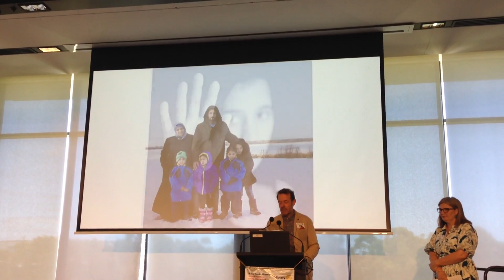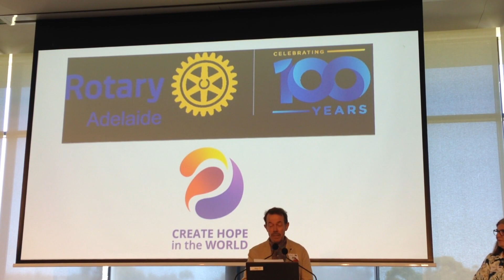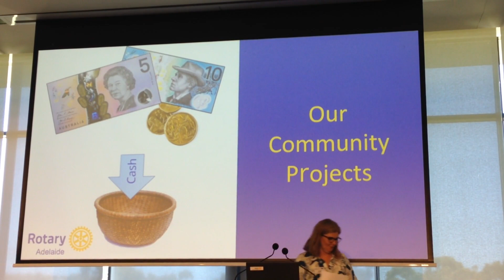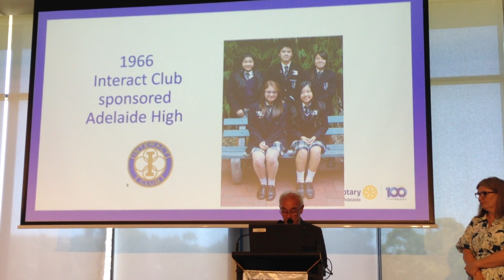Toast to Rotary International - Christmas Lunch 2023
PP Mark Matthews proposes Toast to Rotary International
PDG Don Sarah responds to the Toast